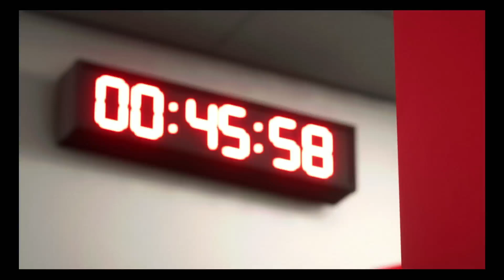FC 24 PS5 4ème Saison #18 OL - LIVERPOOL (4-0) Ligue des Champions Phase de Groupes - J3